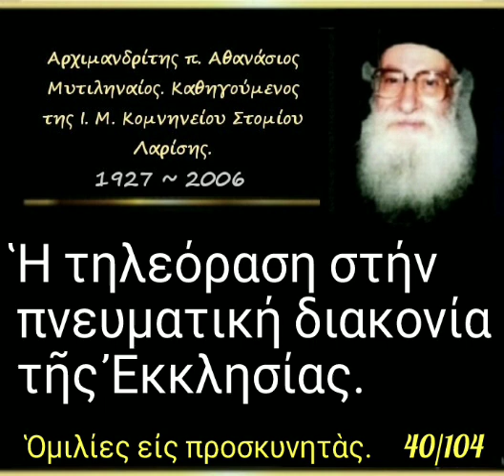Ἡ τηλεόραση στήν πνευματική διακονία τῆς Ἐκκλησίας. Ομιλία. 40/104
► Ἀπορία - 40'

27-05-88

Ἡ τηλεόραση στήν πνευματική διακονία τῆς Ἐκκλησίας. (δ. 56')